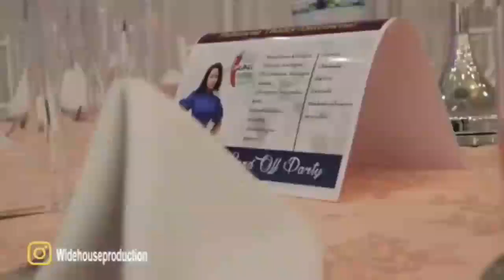HARUSI YA MC PILI PILI BIBI HARUSI ALIVYOKANYAGA BY Diamond platnumz